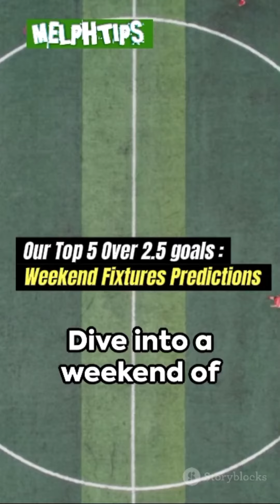Weekend over 2.5 goals predictions.